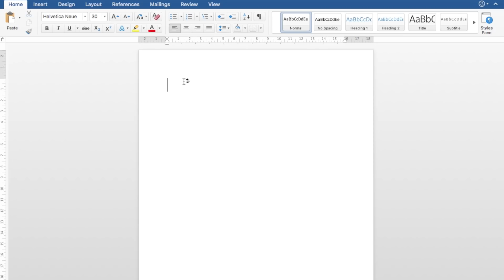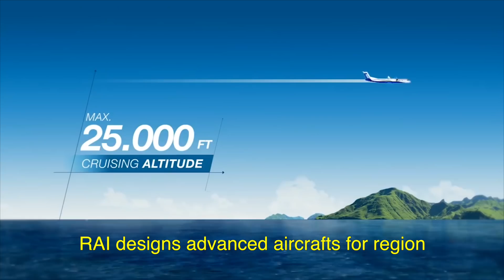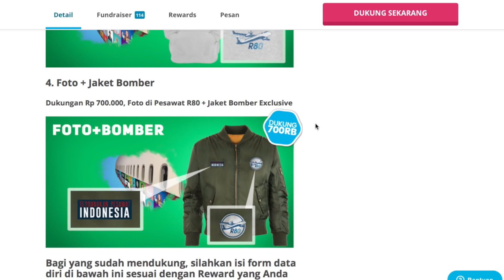Meeting Indonesia's Former President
This is a long overdue video of the time I met Eyang Habibie. It is truly an honor for me to help his cause in building the R80. You too, can be a part of it. and support fund the R80!